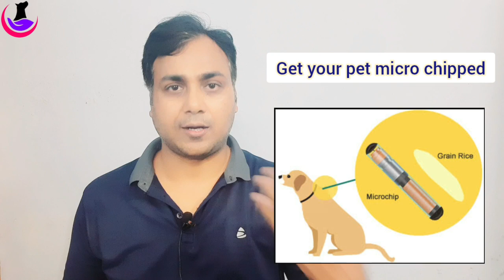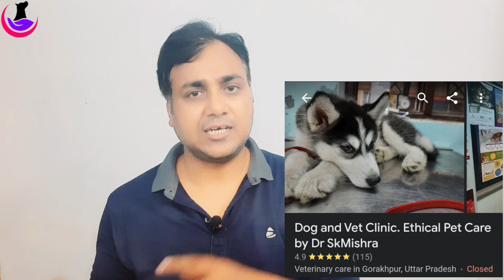Dog REGISTRATION in India || Step by Step Guide || Nagar Nigam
BOOK APPOINTMENT ONLINE

This video will help you to guide how to  do dog REGISTRATION at your city Nagar Nigam area.

After public announcement by the government of UP, CM sir has instructed all the pet parents to mandatory register their pet with their respective Nagar Nigam otherwise heavy penalty would be imposed on them.

Please watch the video till end and follow the guidelines.

Best Regards
Dr SkMishra